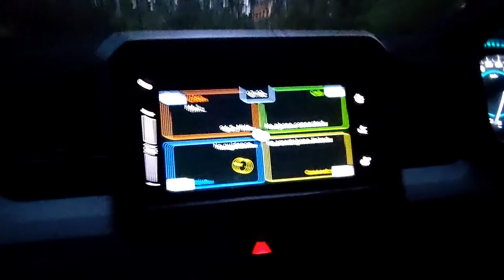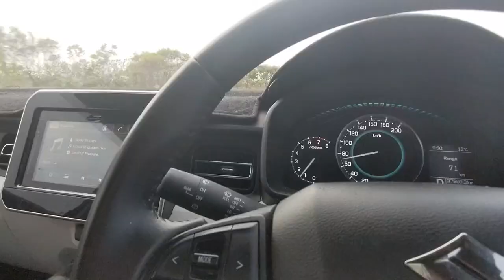Explore Stirling Ranges - Bluff Knoll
Join me on an epic journey to the summit of Bluff Knoll, the crown jewel of Western Australia's Stirling Ranges. In this adventure-packed video, I'll take you along as I tackle the challenging trails, share breathtaking panoramic views, and immerse myself in the natural beauty that this region has to offer.

Bluff Knoll is the highest peak in the Stirling Ranges and offers a hike like no other. As I ascend, you'll witness the ever-changing landscapes, from dense woodlands to open plateaus, and eventually, the rugged terrain leading to the summit. Along the way, I'll provide insights into the trail, share tips for a successful hike, and highlight the unique flora and fauna that call this place home.

At the summit, you'll be treated to an awe-inspiring 360-degree view, encompassing the vast plains, neighboring peaks, and the pristine wilderness that defines this region. It's a moment of triumph and serenity that every hiker dreams of.

Whether you're planning your own ascent or simply seeking a virtual adventure, this video will transport you to the heart of Bluff Knoll. So, lace up your hiking boots, and let's embark on this unforgettable journey together.

Adventure awaits on the summit of Bluff Knoll. Let's make this journey memorable!